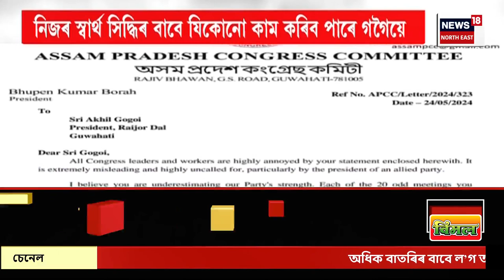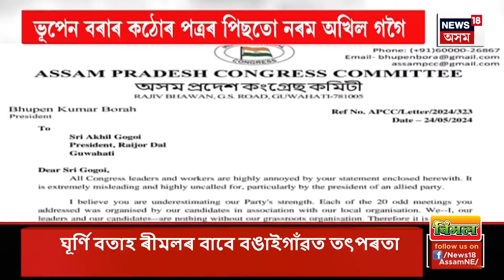PRIME TIME 18 | লিডুৰ পাটকাই পাহাৰৰ অবৈধ কয়লা খনিত ভূমিস্খলন | ভূমিস্খলনত ৩ শ্ৰমিকৰ মৃত্যু